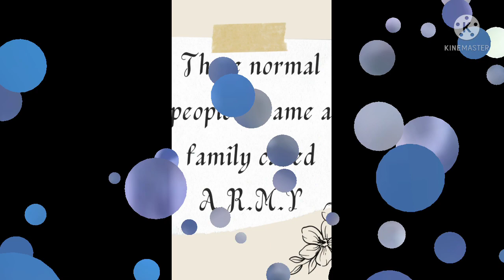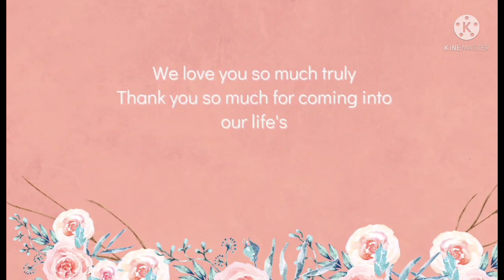||••A SMALL GIFT FROM ARMYS TO OUR BELOVED LEADER JOONIE••||~💕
Joonie oppa don't take stress
you guys are doing so great
take a break.
we are always here to support you...

Special edit made by my sweetheart Sabari. 💕💕💕